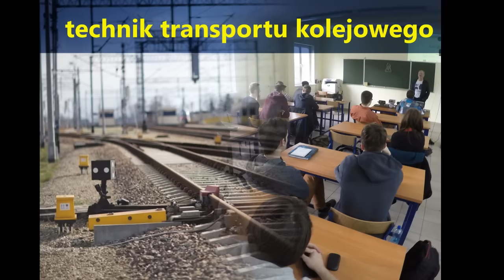Zespół Szkół Mechanicznych nr 1 im. Franciszka Siemiradzkiego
Bydgoszcz